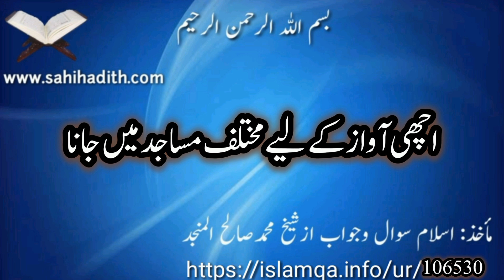اچھی آواز کے لیے مختلف مساجد میں جانا106530